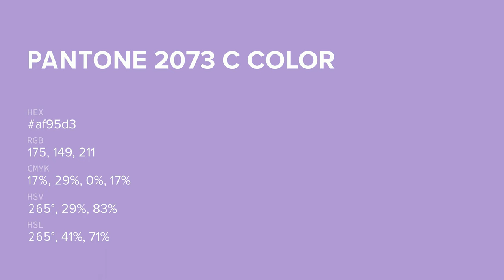color af95d3 hex color - Violet color - Warm color af95d3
What color is ? af95d3 hex color - Violet color - Warm color af95d3

Hex af95d3 Color Code is also known as color.

Hex af95d3 Color code in RGB color code model is created after adding 68.63% red color, 58.43% green color and 82.75% blue color.
Hex af95d3 Color code in CMYK color (process color) code model is generated after subtraction of 17% cyan, 29% magenta, 0% yellow and 17% black.